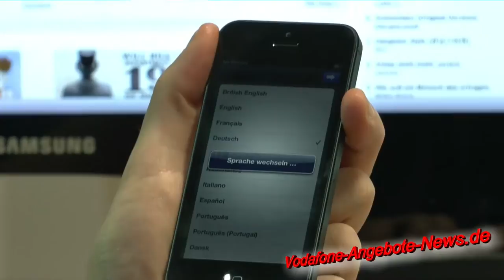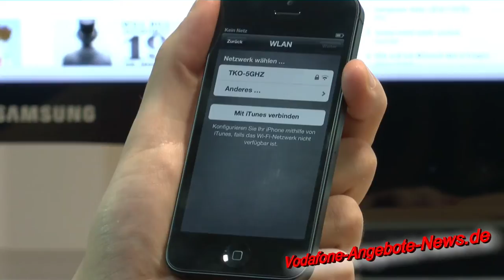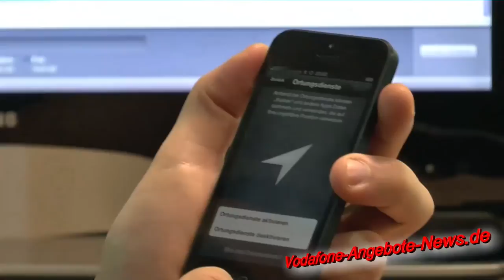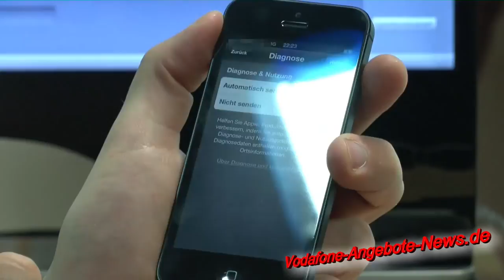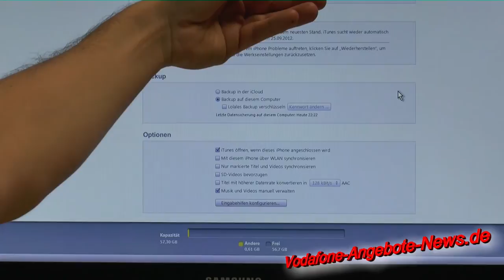iPhone 5 aktivieren / einrichten über iTunes